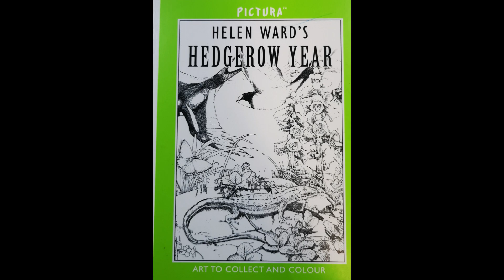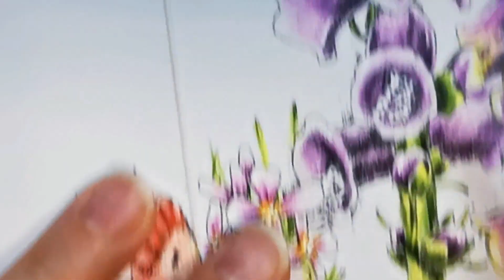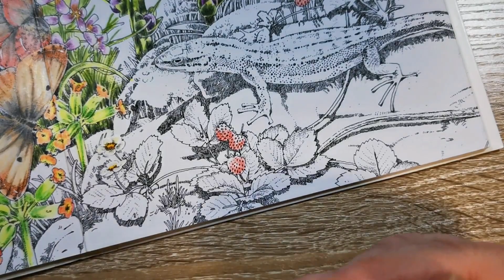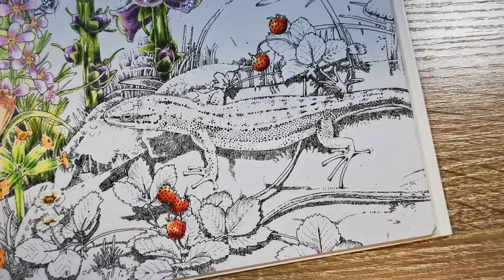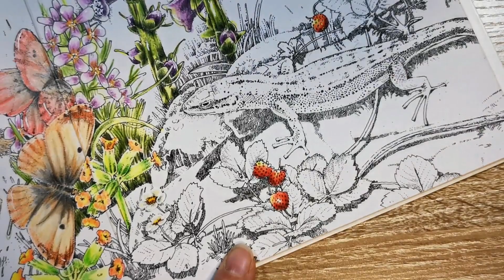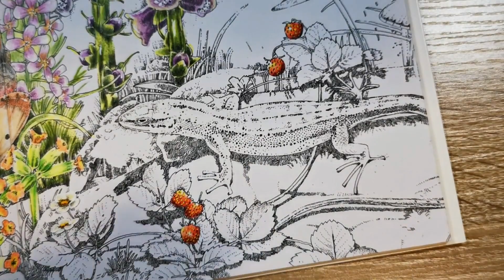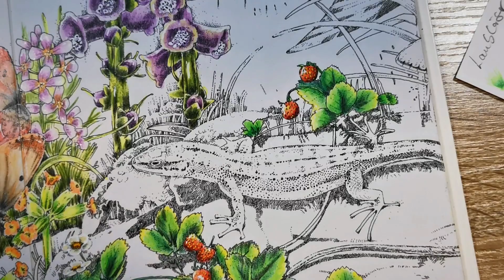Helen Ward´s Project 2022 Day 26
Ich nehme Euch wieder mit, in meinem Project von Helen Ward`s - Hedgerow Year .
Lass uns gemeinsam auf dieser Reise ganz viel Spaß und Freude haben.
Ciao eure Helene.
I`ll take you again in my  project from Helen Ward`s - Hedgerow Year .
Let`s have lots of fun and joy together on this journey.
Ciao your Helene.

Mein Equipment:
     Erstellt mit:
- Filmora Wondershare